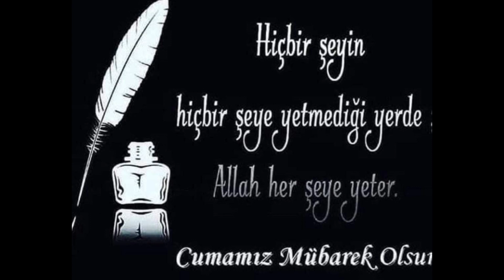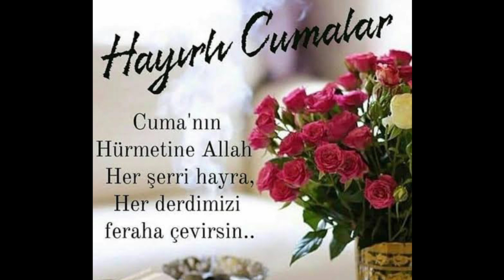cuma mesajı shorts video mesajı hatırlı cumalar hayırlı ramazanlar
hayırlı cumalar cuma mesajı şarj video mesaj hayırlı Ramazanlar Ramazan mesajı telifsiz ilahiler telsiz ilahi Ramazan mesajı en güzel mesajlar cuma mesajı